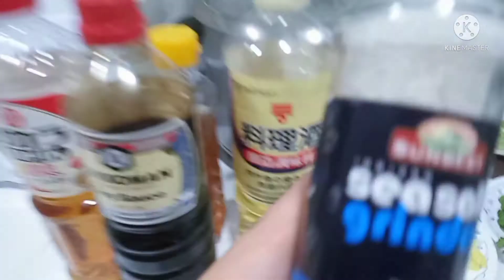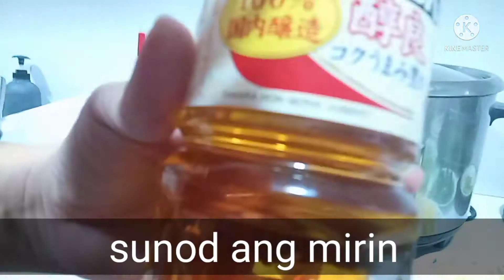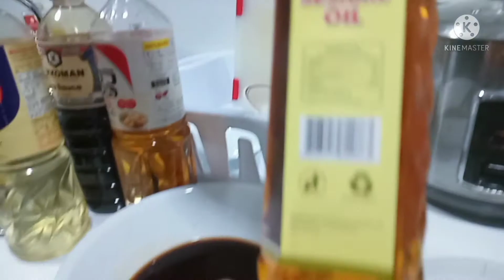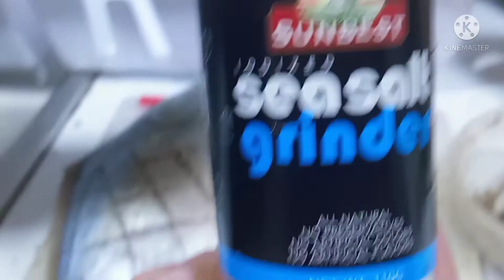steam pampano fish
steam pompano fish,
steam
 pompano fish chinese style,
steam pompano fish recipe,
pampano steam fish panlasang pinoy,
steam fish recipe pampano,
pampano steam fish simpol,
how to steam pompano fish,
how to steam pampano fish
pampano steam panlasang pinoy
pampanos de la vid,
pampano verde moraito,
pampano pescado,
pampano ala sal,
pampano fue el rey del carnaval,
pampano empapelado,
pampano al horno,
pampano zarandeado,
pampano y la vid,
pampano africano,
pampano asado,
pampano a la talla,
pampano al disco,
pampano a jigging,
pompano africano,
pámpano,
pampano black,
pompano beach,
pampano benefits,
pompano baked,
sinigang na pampano sa bayabas,
que es pampano diccionario biblico,
buttered pampano,
pampano catching,
pampano cook,
pampano curry,
pompano chinese recipe,
pampano culture,
pompano catch and cook,
pampano cleaning,
steamed pompano chinese style,
pompano fish,
pampano diablo,
pompano dishes,
pampano danica,
pesca de pampano,
pesca de pampano gigante,
kara david pampano,
pampano en la biblia,
pampano en escabeche,
pampano en la vid,
pampano empapelado historia,
pámpano empapelado origen,
pampano el perdigon,
pompano escabeche,
el pámpano,
el pámpano y la vid,
el pampano roto,
el pampano que no lleva fruto,
pampanito frito,
pampanito frito receta,
pampano fino,
pampano fruto,
pompano fish recipe,
pompano farming,
pampano gata,
pompano grilled,
pampano soy ginger,
golden pompano,
pampano sa gata,
grupo pampano,
pampano gioco,
pampano hoja,
sinigang na pampano at hipon,
pampano isda,
pampano inihaw,
pampano isda recipe,
pompano jig,
pampano kinamatisan,
kinamatisang pampano krrt,
sinigang na pampano sa kamatis,
pinangat na pampano sa kamias,
sinigang na pampano sa kamias,
kinamatisan na pampano,
kusinica pampano,
pampano lobo y melon,
pampano luxury yacht,
tina pampano luces rojas,
luto sa pampano,
luto ng pampano,
la capital pampano,
pampano mukbang,
pampano menu,
pampano may sabaw,
pampano menu panlasang pinoy,
sweet & sour pampano/ mavz,
moraito pampano verde,
pampano sa miso,
ewic mukbang pampano,
pampano na isda,
sinigang na pampano,
pinangat na pampano,
paksiw na pampano,
paksiw na pampano recipe,
inihaw na pampano,
pampano oven,
pompano with oyster sauce,
pampano perez,
pampano palometa,
pampano pez mantequilla,
pampano pinangat,
pampano prito,
paksiw pompano,
pampano price,
pampano que no da fruto,
que es pampano,
que significa pampano,
pompano recipe,
pompano rig,
pompano recipe panlasang pinoy,
sarciadong pampano recipe,
pinangat na pampano recipe,
isdang pampano recipe,
pescado pampano recetas,
pampano steam fish,
pampano segun la biblia,
pampano semidulce,
pampano sin fruto,
pampano sweet and sour,
pampano steam recipe,
pampano sabaw,
pompano tausi,
pompano tinola,
pampano turbo,a
tina pampano,
steam pampano and tilapia,
taosi pampano,
pampano uva,
pámpano vid,
pampano verdejo,
pampano verdejo 2020,
pampano vino opiniones,
pampano venezuela,
kinamatisang pampano kurt vlog,
pampano verde,
pampano with tausi,
pompano white,
pompano with pechay,
pampano y sarmiento,
pampano y sarmiento es lo mismo
pampano verde moraito,
pampano pescado,
pampano ala sal,
pampano empapelado,
pampano al horno,
pampano zarandeado,
pampano africano,
pampano asado,
pampano al disco,
pampano a jigging,
pompano africano,
pámpano,
pampano black,
pompano beach,
pampano benefits,
pompano baked,
buttered pampano,
pampano catching,
pampano cook,
pampano curry,
pompano chinese recipe,
pampano culture,
pampano cleaning,
pompano fish,
pampano diablo,
pompano dishes,
pampano danica,
pesca de pampano,
kara david pampano,
pampano en escabeche,
pampano empapelado historia,
pámpano empapelado origen,
pampano el perdigon,
pompano escabeche,
el pámpano,
el pampano roto,
pampanito frito,
pampanito frito receta,
pampano fino,
pampano fruto,
pompano fish recipe,
pompano farming,
pampano gata,
pompano grilled,
pampano soy ginger,
golden pompano,
pampano sa gata,
grupo pampano,
pampano gioco,
pampano hoja,
pampano isda,
pampano inihaw,
pampano isda recipe,
pompano jig,
pampano kinamatisan,
kinamatisang pampano krrt,
kinamatisan na pampano,
kusinica pampano,
pampano luxury yacht,
luto sa pampano,
luto ng pampano,
la capital pampano,
pampano mukbang,
pampano menu,
pampano may sabaw,
pampano menu panlasang